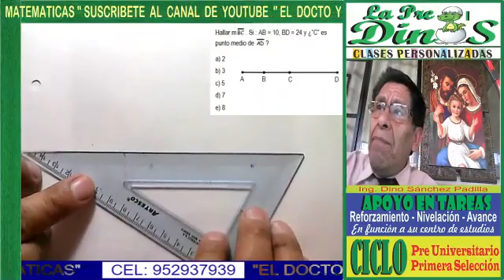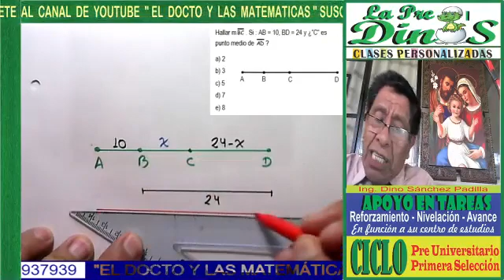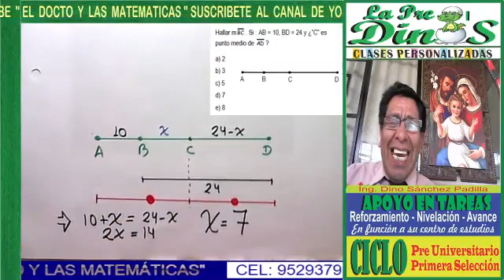PROBLEMA CON SEGMENTO 14